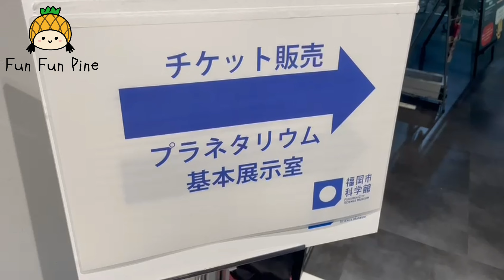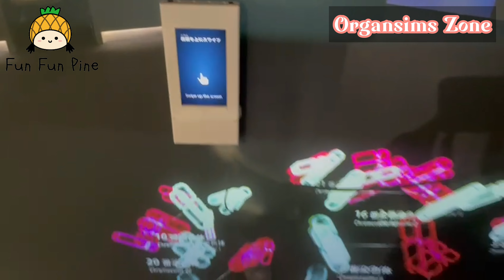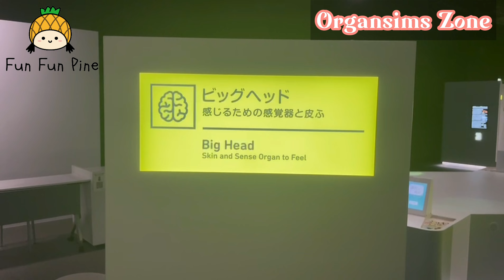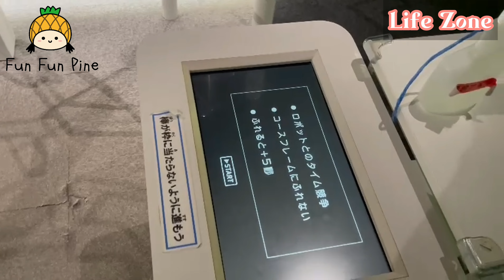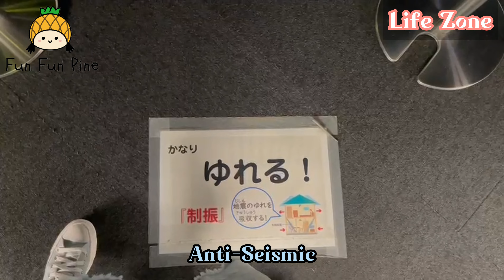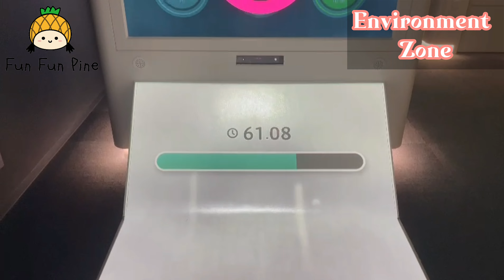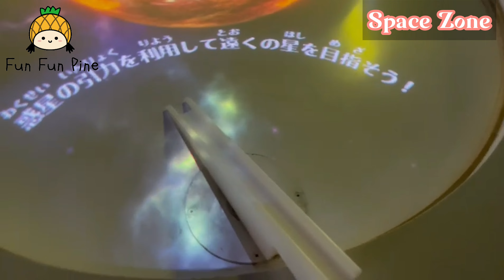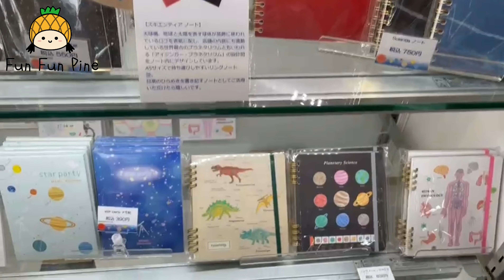【Half day in Fukuoka city science museum】First visit to Fukuoka City Science Museum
I have been living in Fukuoka for almost 2 years, and it was my first time to visit Fukuoka City Science Museum.
Whether it is the place where I was born or other places, the museums in each place have their own characteristics.
Therefore, when you are travelling, you can visit local museums, and you may learn a little bit of local knowledge from them.